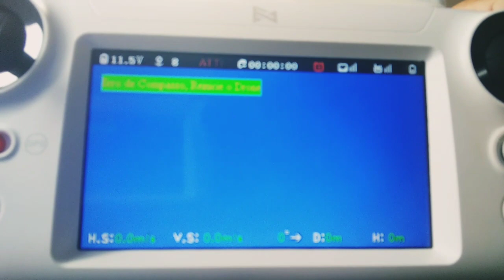Fimi A3 - reparo parcial - não abram drones para mexer